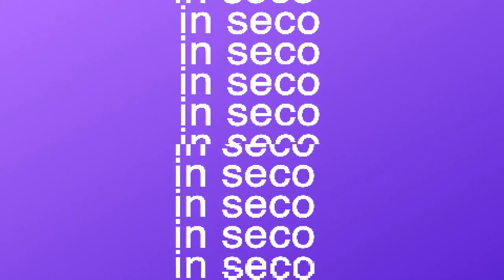Furniture photography with AI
Introducing our new AI tool. Generate professional furniture photography with AI, in minutes.